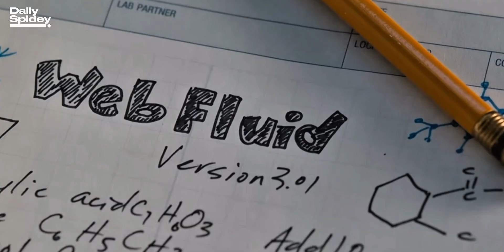Spider-Man's Web Shooter is Real?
The Real Science of Spider-Man’s Web Shooters

Ever wondered if Spider-Man’s web shooters could actually exist? In this video, we dive deep into the real-world science behind Spidey’s most iconic gadget — exploring everything from the strength of spider silk to the futuristic tech required to build web-slinging devices.

Whether you’re a Marvel fan, a tech geek, or just curious about superhero science — this is the video for you!